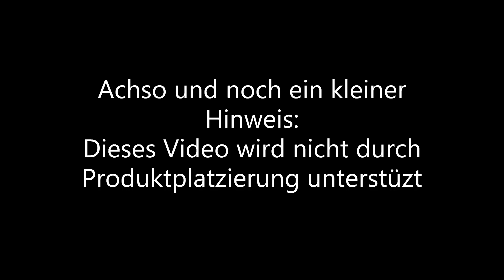Vlog#3 E-Bike Tour 1.0 Hattgenstein 2020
Hier mein dritter Vlog diesmal ein bisschen was anderes nämlich eine E-Bike Tour nach Hattgenstein dort haben die Rad Piraten Birkenfeld einen Pumptrack und eine Tour mit Uphill und Downhill Passagen angelegt wir sind nur den Anfang der Tour gefahren, aber wir haben vor das nachzuholen. So jetzt hab ich aber genug gelabert. Viel Spaß!

Schreibt gerne euer Feedback, eure Meinung und eure Kritik in die Kommentare.
Ich versuche das dann in den nächsten Videos zu verbessern. Vielen Dank!

Kamara: Gopro hero 5 Black
Mein Helm:Fox motif v1 helmet
Meine Handschuhe: Fox Ranger gel,Fox Handschuhe Airline
Meine Protektorenjacke: Fox Protektorenjacke
Mein Jersey: Fox 180, Fox Defend Langarm
Meine Hosen: Fox ranger hose, TSG Downhill-Hose BE3 2020 lang, O'neal Element Hose Meine Knieschoner: O'neal Pro III
Meine Mtb Schuhe: Five Ten Freerider, Vans Old Skool Mein Downhill Bike: Cube hanzz 190 sl
Mein E-Bike: Focus Jam2 9.6 Plus (Habe ich nicht mehr im Internet gefunden)

Robbie